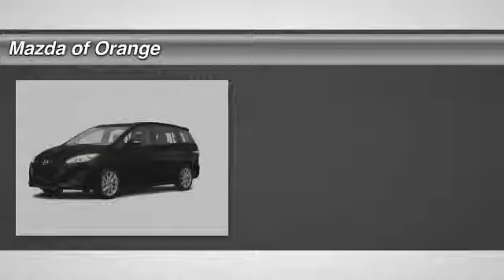2014 Mazda Mazda5 Orange CA 00141071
2014 Mazda Mazda5 Sport